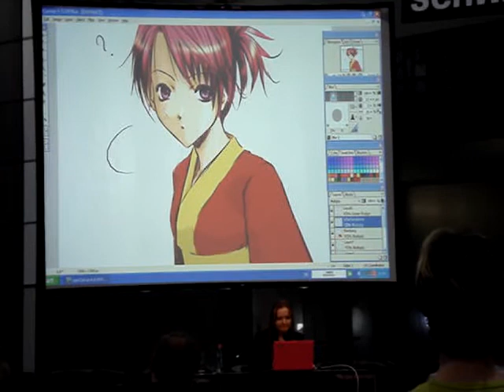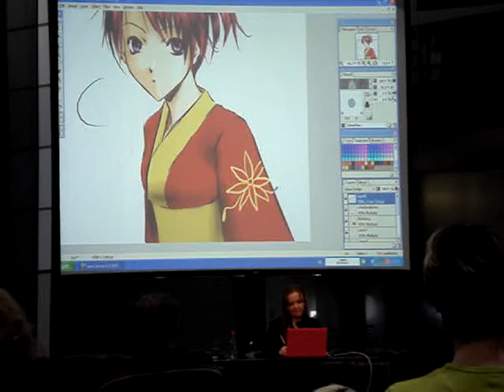Manga-Workshop auf der Leipziger Buchmesse (Ausschnitt 3/3)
Ausschnitt aus dem Workshop von Manga-Star Olga Rogalski (Carlsen Manga u. Tokyopop) auf der Leipziger Buchmesse 2008